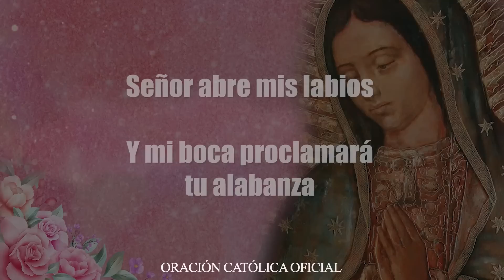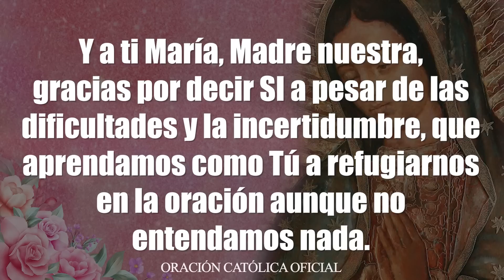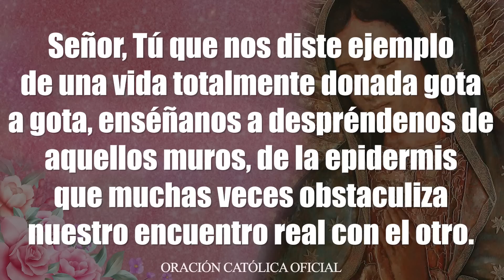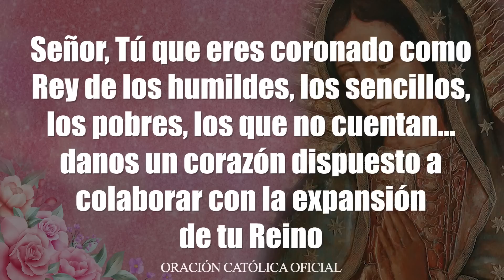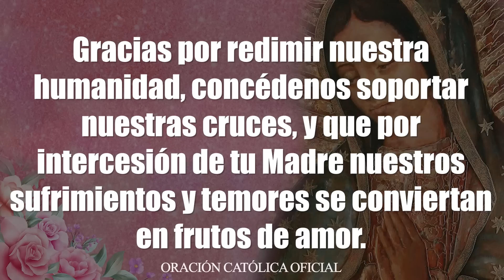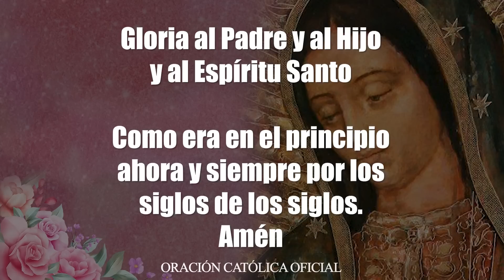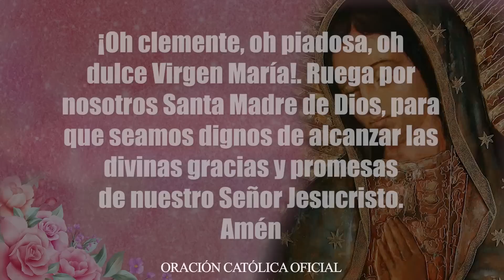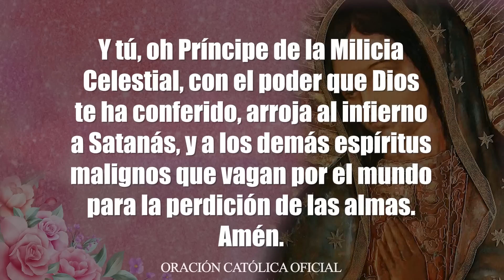EL SANTO ROSARIO DE HOY MARTES 21 DE JUNIO 2022/MISTERIOS DOLOROSOS/SANTO ROSARIO/VIRGEN DEL REFUGIO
EL SANTO ROSARIO DE HOY MARTES 21 DE JUNIO DE 2022 MISTERIOS GOZOSOS // VIRGEN MARÍA DE GUADALUPE//ROSARIO A LA VIRGEN DE GUADALUPE

DÍA DE LAS MADRES

Con gran amor meditemos el Santo Rosario de Hoy MARTES 21 de JUNIO de 2022 Y NO OLVIDES COMPARTIR ESTE SANTO ROSARIO PARA QUE SEA DE BENDICIÓN PARA MUCHAS MÁS PERSONAS

SANTO ROSARIO CATÓLICO A MARÍA SANTÍSIMA, RECEMOS JUNTOS EL SANTO ROSARIO DE HOY